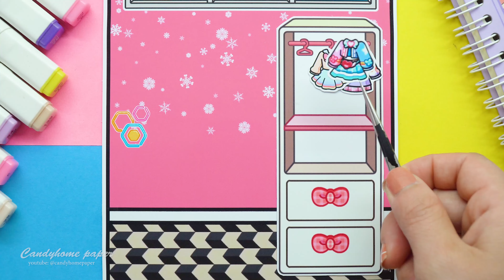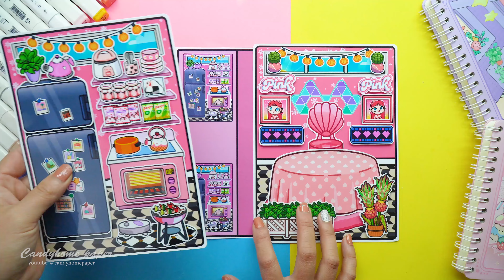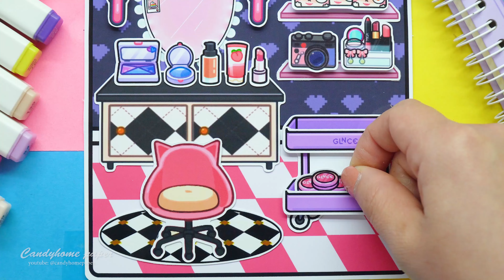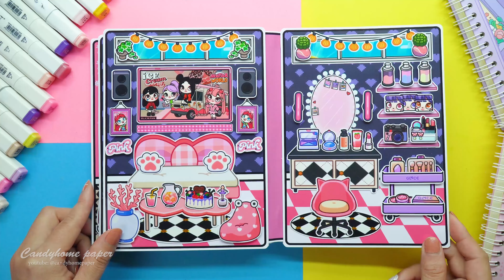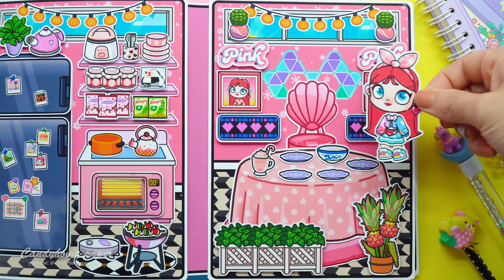Candy Home Quiet Book Episode 157 - Black Pink Mansion Quiet Book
0:00 - Make the book
6:08 - Playing with the book

► You can try to make your quiet book from my PDF file